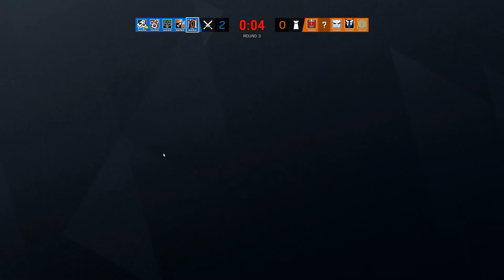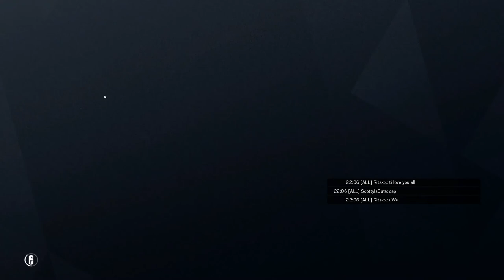First Match On Crimson Heist With Flores | Border Full Game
In this video we check out the new operator in R6 along with the Border rework.